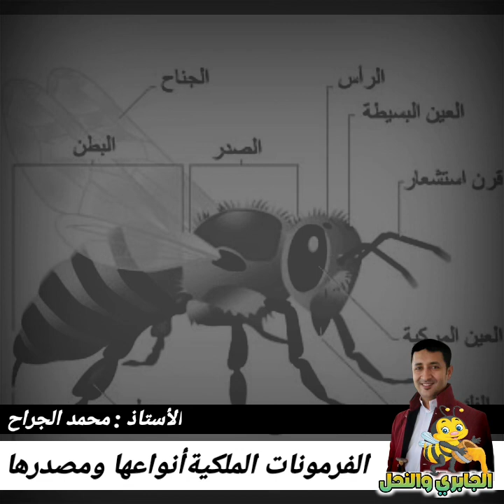الفرمونات الملكية انواعها ومصادرها للاستاذ محمد الجراح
المادة الملكية او الفرمونات الملكية عددها ومصدرها